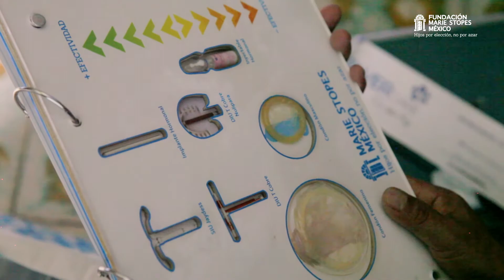Parteras Marie Stopes en Chiapas. Petrona Gómez López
Gracias a parteras como Petrona, más mujeres superan sus miedos con respecto a los métodos anticonceptivos.  💜👏🏻